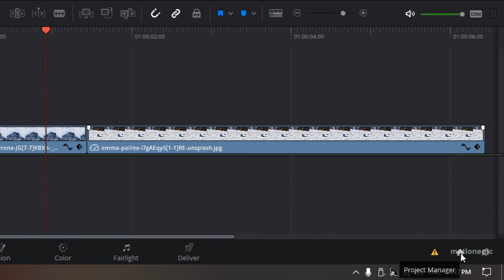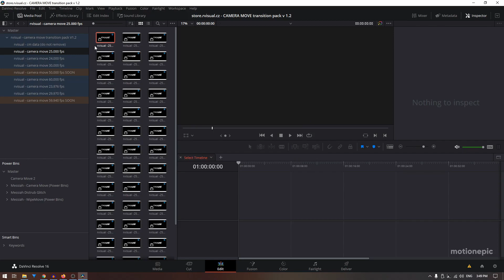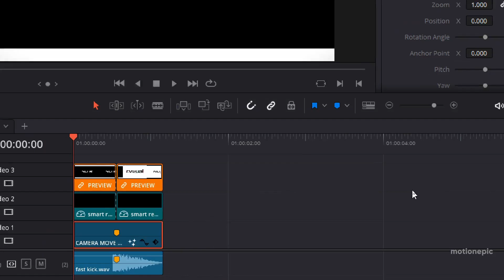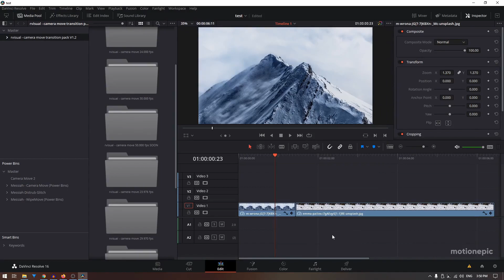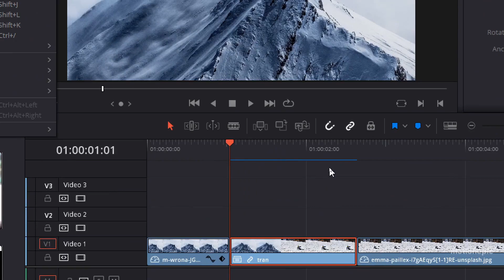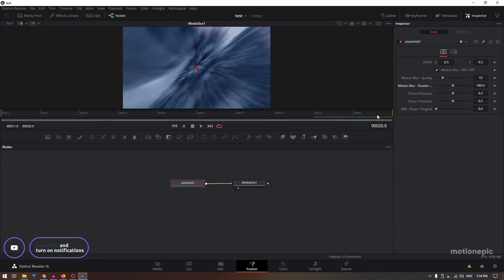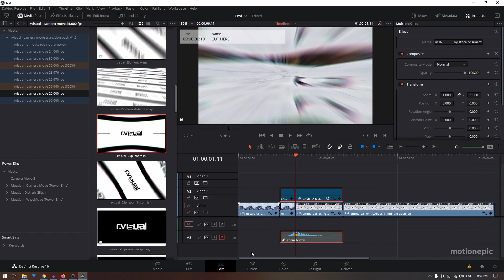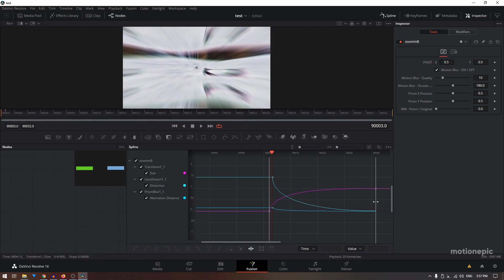rVisual Transition Pack Review - DaVinci Resolve 16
Do you want to save your money and time?

Introducing CAMERA MOVE transition pack for Davinci Resolve 16. The most popular Camera Move drag & drop transition pack now for Davinci Resolve! No fake linear & spin blur!